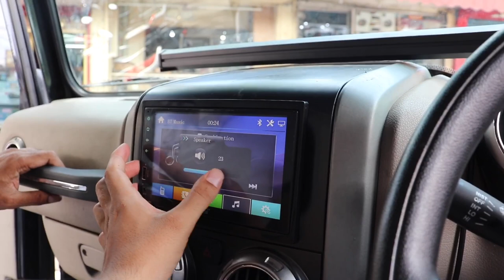Mahindra Thar Water Leakage Problem and Solution | Music System Re-installed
This is a short video about Mahindra Thar Water Leakage Problem and Music System Re-installation

 Hope you all like this short video --- Next VIDEO coming soon

Be Connected